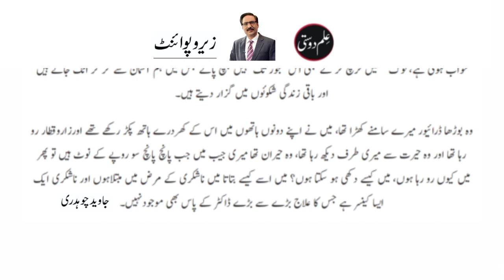Depression || Gratitude || Na Shukri || Latest Column by Javed Chaudhry || ilmdosti || Best Column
"Depression" is one of the best column of Javed Chaudhry. In this column Javed Chaudhry explained his experience when his company was not working well and he was depressed. In this situation he met an old man in old taxi, he was very poor, then he realize that how he is rich and he feel himself a very depressed. This column is actually about the gratitude.